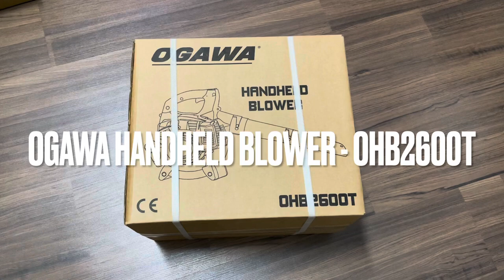“Testing” - Ogawa Handheld Blower - OHB2600T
Specifications:
Brand : OGAWA
Model : OHB2600
Power: 0.75kw/ 7500 rpm
Average Air Volume : 0.13 m3/s
Discharging capacity : 25.4ml
Net Weight : 4.5kg
Need To Add 2T Oil